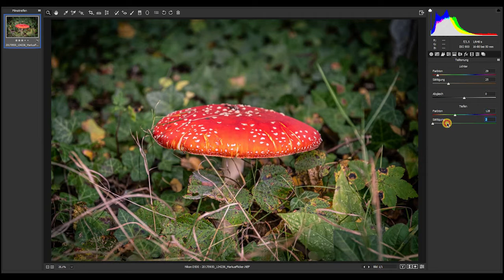Der Fliegenpilz (Amanita muscaria) Adobe Photoshop Camera RAW Vorher Nachher Bildbearbeitung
Der Fliegenpilz (Amanita muscaria) ist ein bekannter Pilz, der vor allem durch seine charakteristische rote Farbe und die weißen Flecken auffällt. In der Fotografie kann er ein interessantes Motiv sein, das sich gut bearbeiten lässt.

Eines der bekanntesten Tools für die Bildbearbeitung ist Adobe Photoshop. Mit dieser Software kann man viele verschiedene Anpassungen an seinen Fotos vornehmen, um sie noch interessanter und ansprechender zu gestalten.

Eine Möglichkeit, um die Farben und den Kontrast eines Fotos zu verbessern, ist die Verwendung von Camera RAW. Dies ist ein Plugin für Photoshop, das viele Einstellungsmöglichkeiten bietet, um das Aussehen eines Fotos zu verändern.

Ein Beispiel für eine Vorher-Nachher-Bildbearbeitung des Fliegenpilzes mit Photoshop und Camera RAW könnte sein, dass man die Farben des Pilzes intensiviert und den Kontrast erhöht, um das Motiv noch deutlicher hervorzuheben. Man könnte auch den Hintergrund abdunkeln, um den Fokus noch stärker auf den Fliegenpilz zu lenken.

Insgesamt gibt es viele Möglichkeiten, um das Aussehen eines Fliegenpilz-Fotos mit Photoshop und Camera RAW zu verändern. Die Bildbearbeitung kann dazu beitragen, das Motiv noch interessanter und ansprechender zu gestalten.